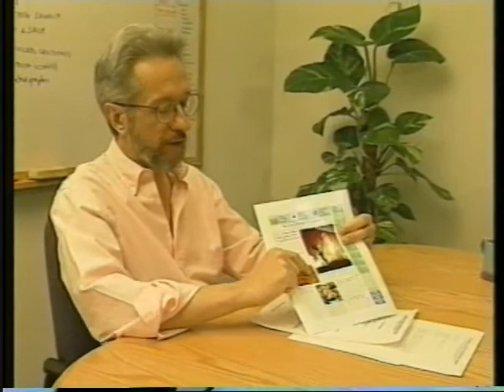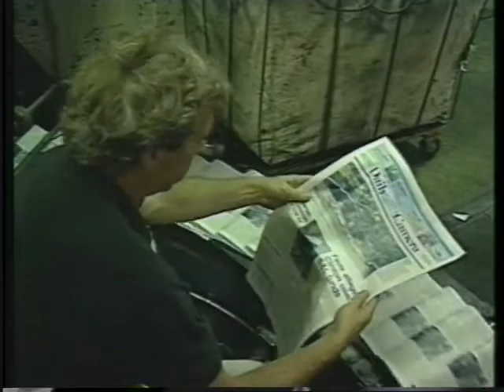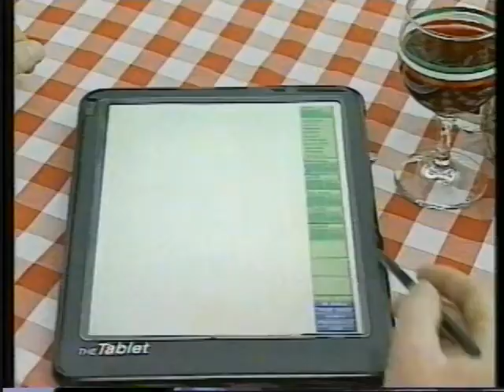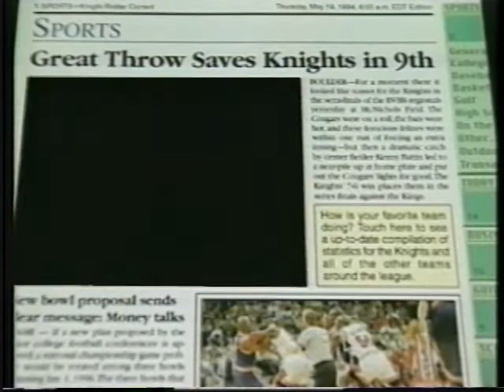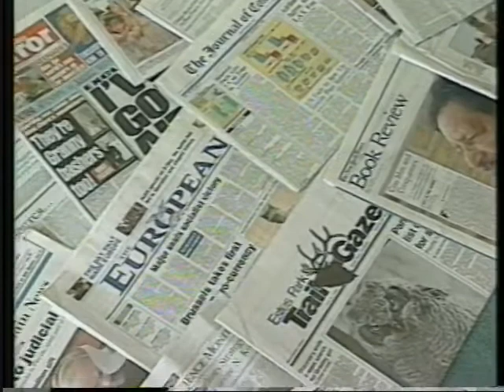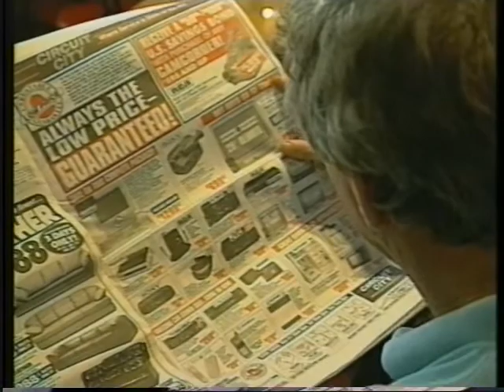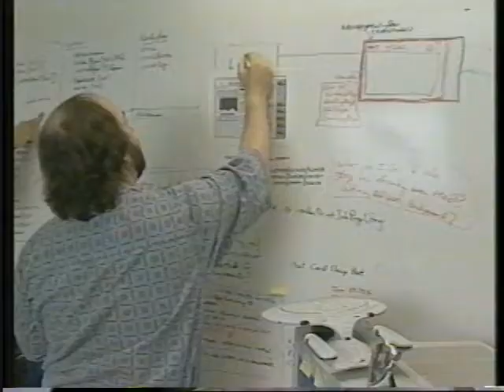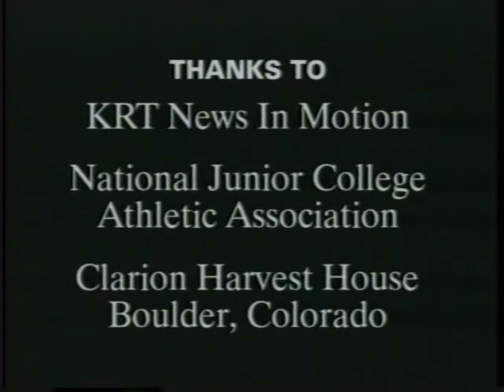The Tablet Newspaper: a Vision for the Future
Teresa A. Martin (and Roger Fidler according to the booklet) - video says (c) owned by Knight Ridder Inc - which is Fidler so that is ok.

CHI '95 Technical Video Program

Published by SIGCHI as a part of the CHI 1995 Technical Video Program
Video Chairs: Angela Lucas (Logica Cambridge, Ltd., UK), Tracy Roberts (Bell Northern Research, Ltd.)
Location: Denver, CO, USA